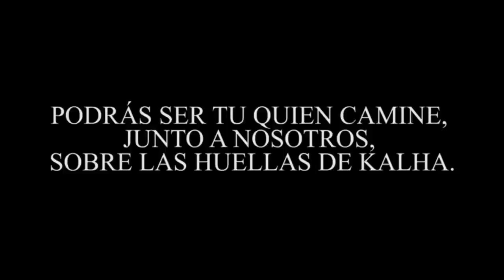¡ VAMONOS A ... SUIZA !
Te invitamos a viajar con Uberto Bondoni a Suiza, adquiriendo su primer libro titulado "El Legado para una Bruja" y participando en el sorteo del 24 de septiembre 2021.

EL LEGADO PARA UNA BRUJA